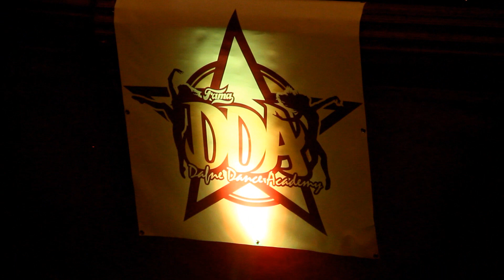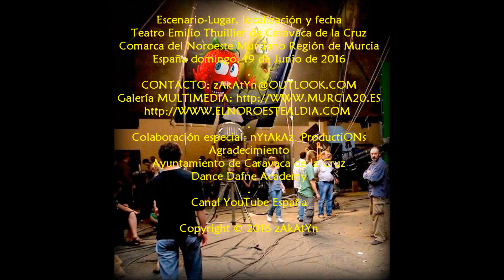2016_06 Musical La Vuelta al Mundo en 90 Minutos... Más o Menos DDA Caravaca de la Cruz by zAkAtYn 👀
by zAkAtYn | Musical LA VUELTA AL MUNDO EN 90 MINUTOS... MÁS O MENOS Dafne Dance Academy Teatro Thuillier Caravaca de la Cruz, Comarca del Noroeste Murciano, Región de Murcia, domingo día 19 de Junio de 2016.